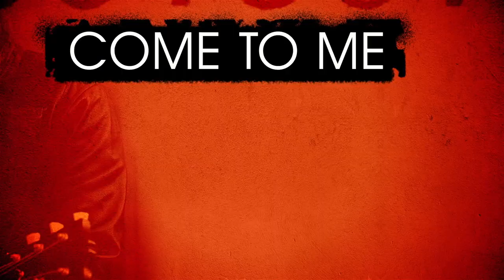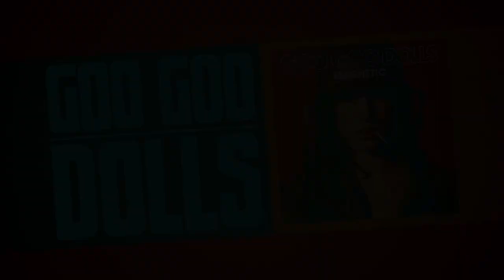Goo Goo Dolls - Magnetic Album Trailer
The new album 'Boxes' is available now.